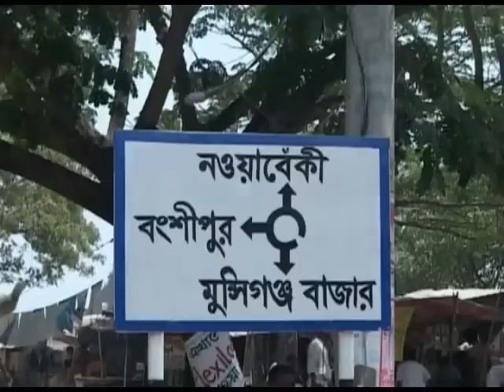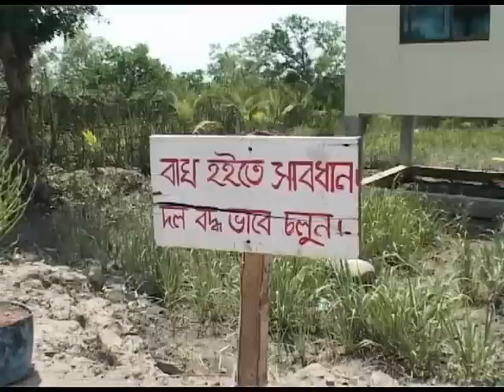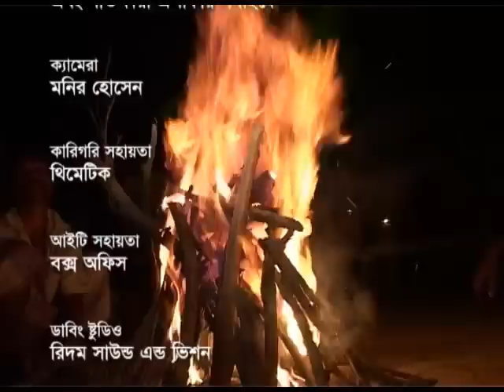Copy of Satkhira : Bangladesh EP 02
Satkhira (সাতক্ষীরা), is a district in south-western Bangladesh and is part of Khulna Division. It lies along the border with West Bengal, India.

Place of interest:

Sundarbans is the largest single block of tidal halophytic mangrove forest in the world and is a World Heritage Site, and covers an area of 5747 km².

The region is home to many ancient buildings and temples such as Sultanpur Shahi Mosque (500 years old). At present the most popular mangrove forest at Kaligonj Upazila is Basjharia Joarar Ban. It is popularly known as the forest of BADHA. The Joarar Ban is the cause of fiction between Bangladesh and Indian border. It is mostly popular for its natural beauty.

In Satkhira there are some picnic sport. Among them Mozaffar Garden and Resort is the best.

In this Playlist you can enjoy the beauty of Sathkhira